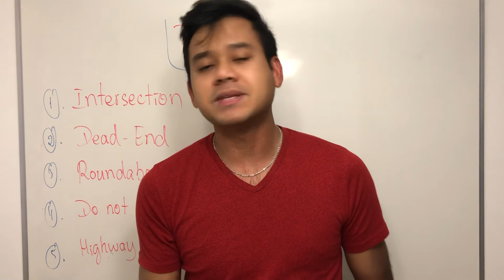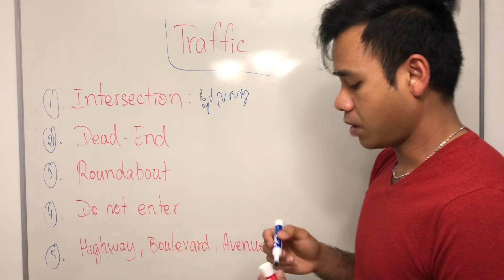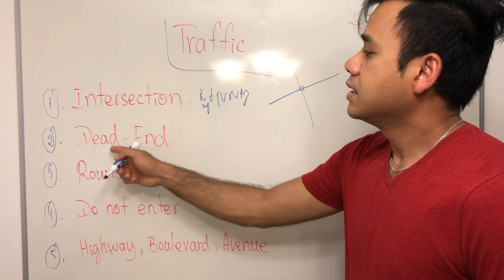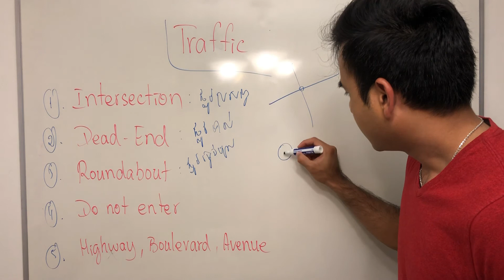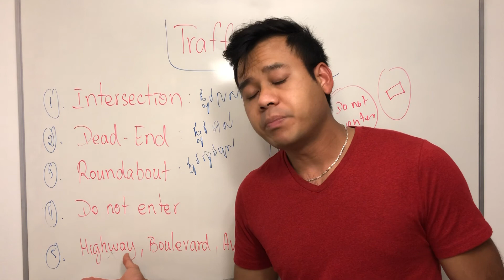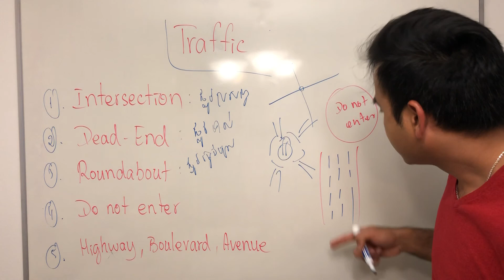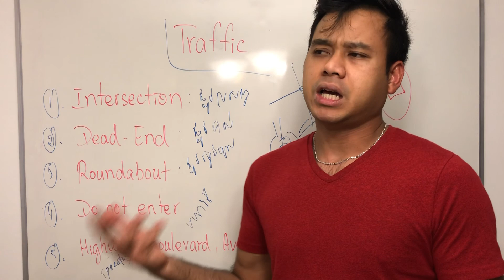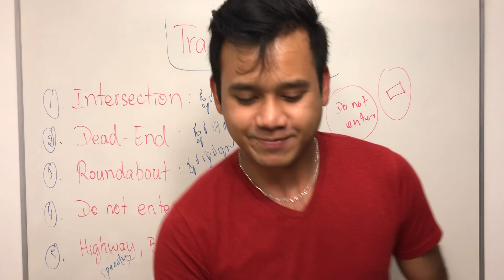Learning English | Traffic Words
👉This channel is to share knowledges such Mathematics, American English, & so on...